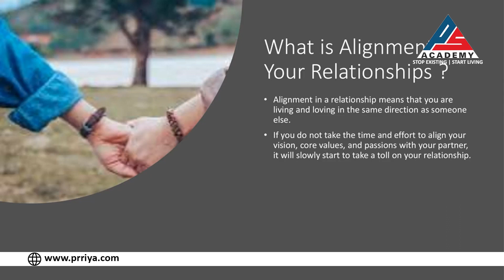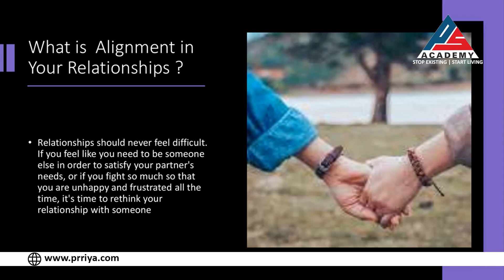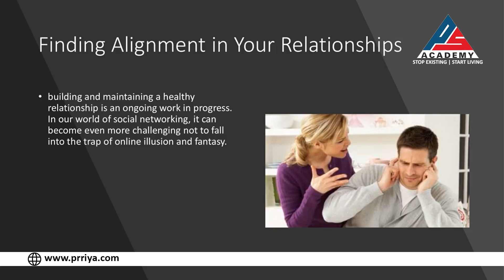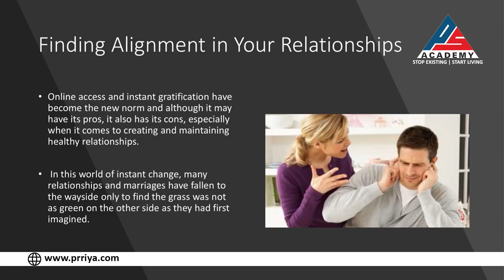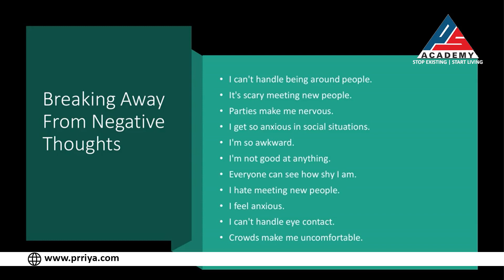Day 10 Part 1 | Uncover And Create Alignment In Relationships & Healing And Transforming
You can learn more about uncover and create alignment in relationships PLEASE check out

The video is all about uncover and create alignment in relationships but also try to cover the following subject:
-healing and transforming
-relationship advice
-conscious relationships and how to develop one

One thing I saw when I was researching details on uncover and create alignment in relationships was the lack of appropriate info.
uncover and create alignment in relationships nevertheless is an subject that I understand something about. This video for that reason should be relevant and of interest to you.
This channel has various other similar video clips concerning healing and transforming, relationship advice and conscious relationships and how to develop one
Have I responded to all of your concerns about uncover and create alignment in relationships?
Individuals who looked for healing and transforming likewise searched for relationship advice.